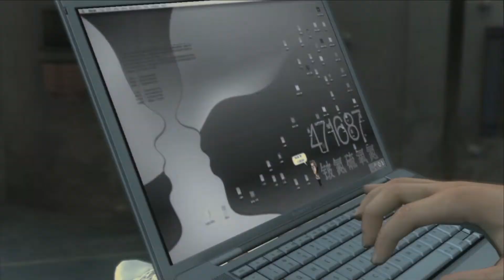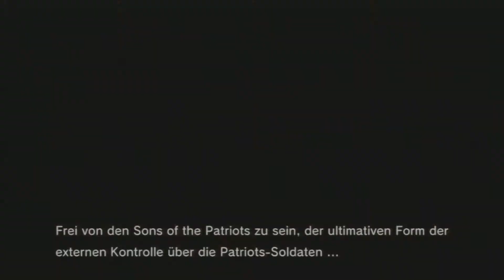[LP] Metal Gear Solid 4 - Guns of the Patriots ~35~ (FOX ALIVE, Naomi´s letzter Wille)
Name: Metal Gear Solid 4 - Guns of the Patriots

Autor: Seijin Tsubasa
System: Sony Playstation 3
Genre: Action (Tactical Espionage Mission)

Beschreibung:
Ein legendärer Soldat. Eine letzte Mission. Das grösste Opfer.

Metal Gear Solid 4: Guns of the Patriots beschließt Hideo Kojimas Metal Gear Solid Saga. Der Titel spielt in einer von kriegerischen Auseinandersetzungen beherrschten Zukunft, in der gewaltige Konzerne unter Einsatz von Privatarmeen und Söldnertruppen um die Vorherrschaft kämpfen. Diese verwüstete Welt erleben die Spieler durch die Augen eines kriegsgeplagten, gealterten Solid Snake, der zahlreiche, über den Globus verstreute Orte infiltrieren muss, unter anderem im Mittleren Osten und Südamerika.

Das epische Finale von Snakes Story offenbart wegweisende Elemente in Sachen Nahkampf sowie ein überarbeitetes Spiel-System, das eine bislang beispiellose Kontrolle über den gealterten Helden verspricht. Inhaltlich erwartet die Spieler ein bewegender Plot mit zahlreichen Wendungen, der an Dramaturgie nichts zu wünschen übrig lässt und offene Fragen früherer Teile der Serie beantworten wird.

Packende Nahkämpfe, Tarnen, Täuschen und Schleichen: Der Mehrspielerpart Metal Gear Online bietet die gleichen spielerischen Elemente wie Guns of the Patriots und versetzt die Spieler in eine Reihe unterschiedlicher Kriegsgebiete mit den verschiedensten Spieloptionen. Metal Gear Online überträgt die durchdachten Kontroll-Möglichkeiten der Serie nahtlos in die Welt der Online-Wettkämpfe -- von kompromisslosen „Last Man Standing"-Gefechten bis hin zu Missionen, in denen es zu befreien und zu schützen gilt.

Features:
* Der lang erwartete letzte Teil der Metal Gear Solid Reihe
* MGS4 bringt die PS3 an ihre Grenzen mit bahnbrechender HD-Grafik und spektakulärem Surround Sound
* Kommandiere Snake in seiner finalen Mission um die Pläne von Liquid Ocelot und seiner PMC-Armee zu vereiteln
* Schalte spezielle Waffen und Modifikationen bei Drebin, dem Schwarzmarkt-Waffenhändler frei
* Verbesserte, frei wählbare Kameraperspektiven geben dir den kompletten Überblick über das Schlachtfeld